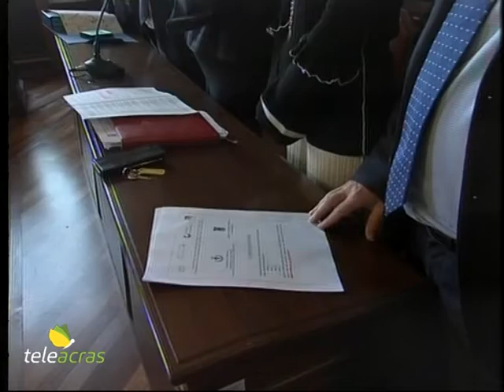Teleacras - Strategia "Area interna Sicani"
Alla Provincia di Agrigento conferenza di presentazione degli interventi finanziati dalla Regione nella cosiddetta “Area interna Sicani"...